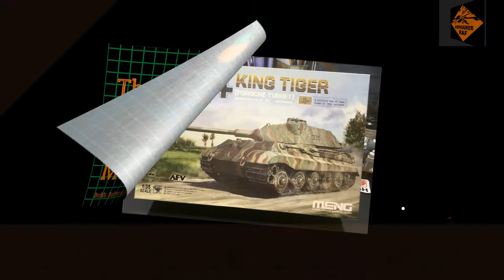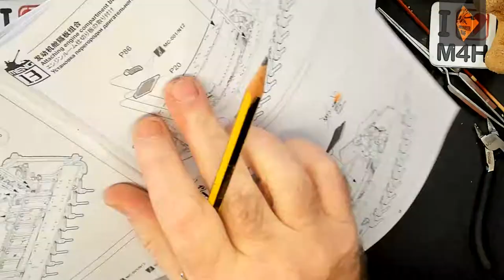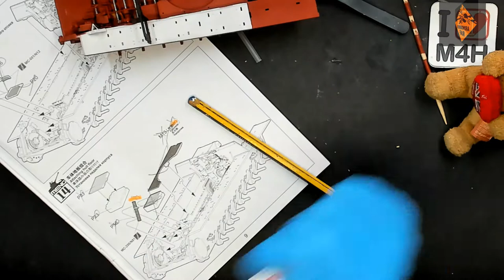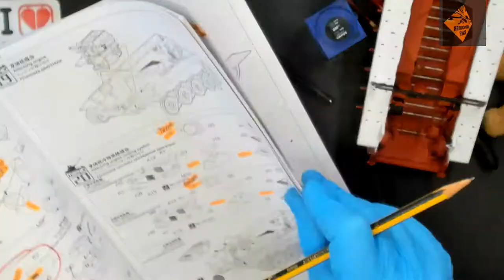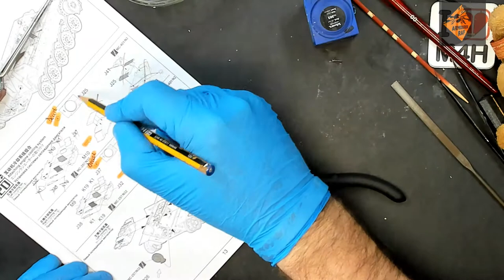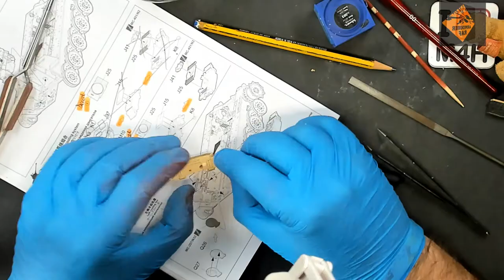Episode 12 of my King Tiger, with full interior, and BergePanzer (Hetzer Early)